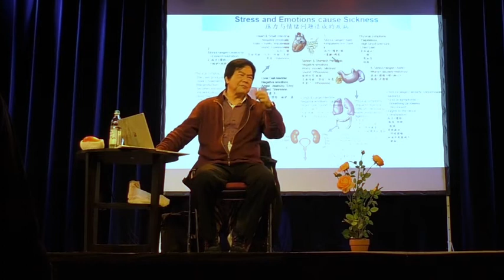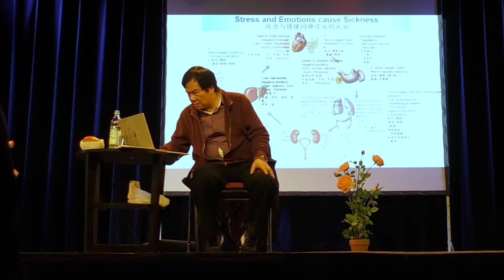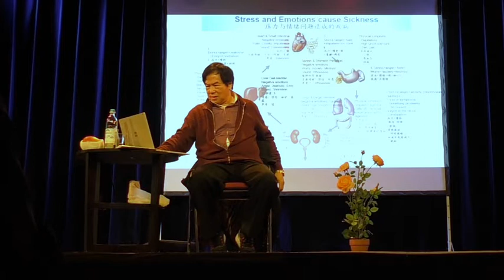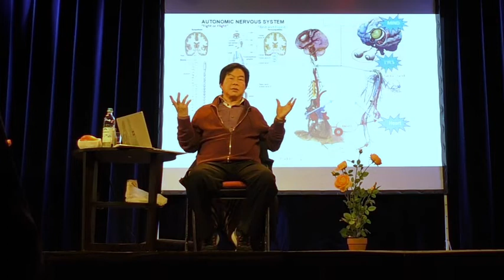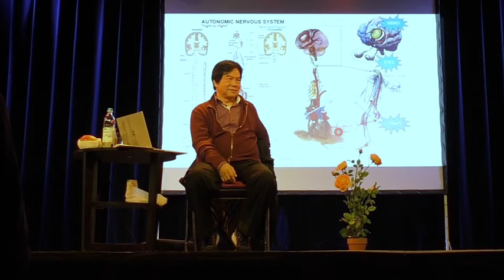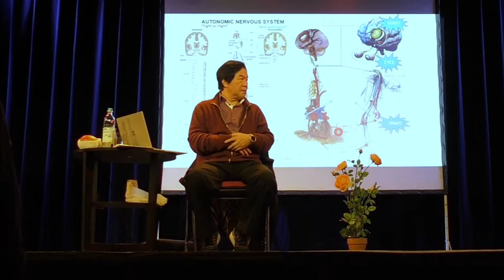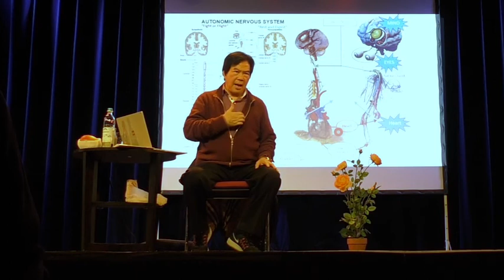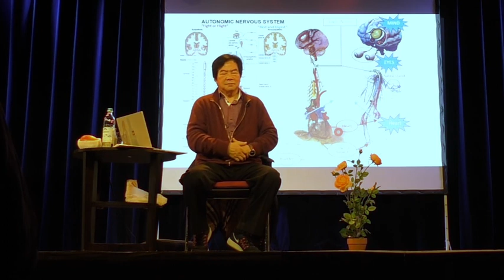Mantak Chia lecture in Berlin 2017 (Spring)_Stress and Emotional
Master Chia's Training Center at Tao Garden Health Spa & Resort, Chiangmai, Thailand